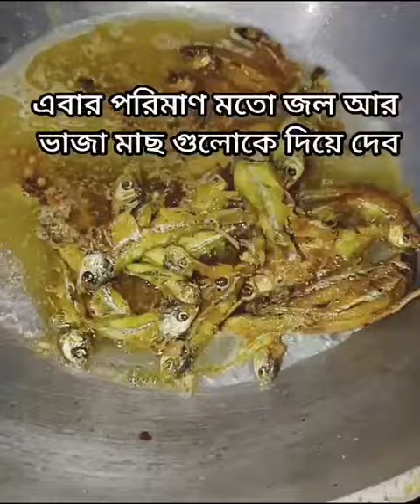Mourola macher jhal